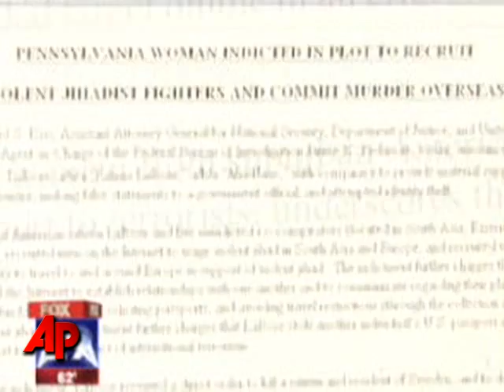Boyfriend: 'Jihad Jane' Wasn't Religious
The self-dubbed "Jihad Jane" who thought her blond, all-American profile would help mask her plan to kill a Swedish cartoonist is a rare case of a U.S. woman inciting foreign terrorism and shows the latest evolution of the global threat, authorities say.